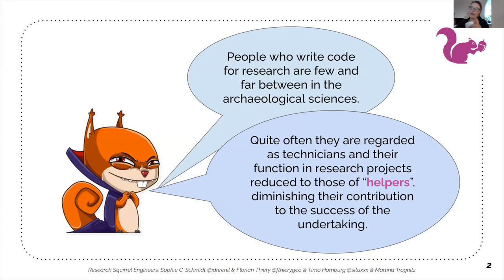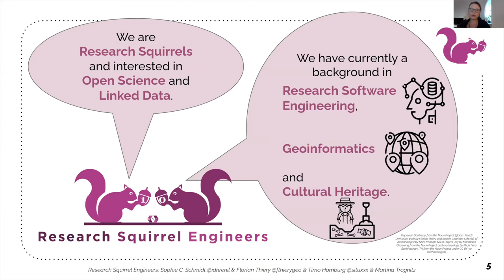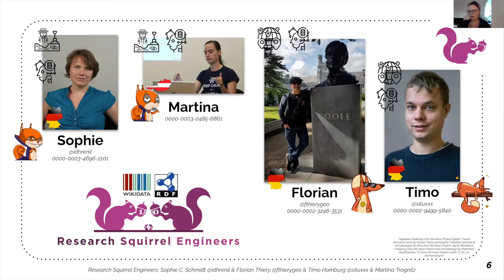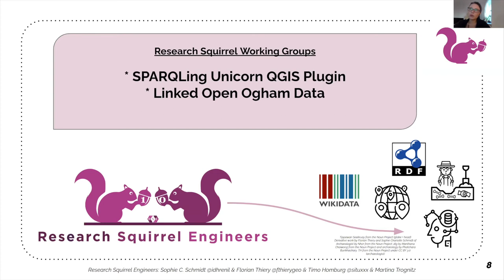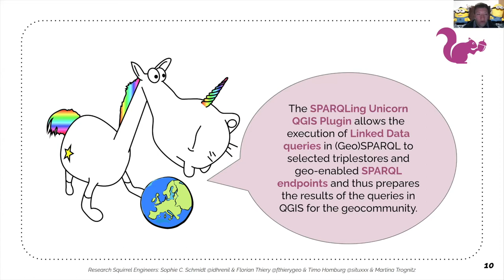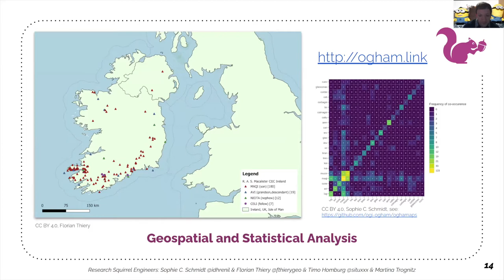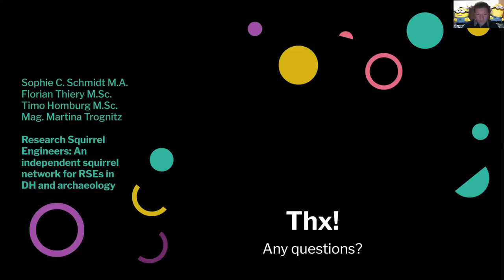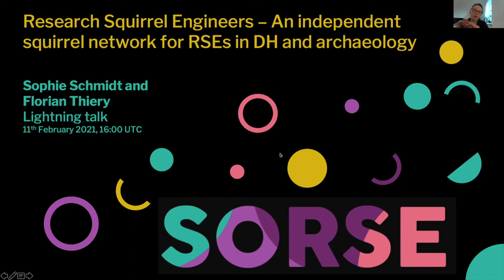SORSE - Research Squirrel Engineers: An independent squirrel network for RSEs in DH and archaeology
* Presenting author.

People who write code for research are few and far between in the archaeological sciences. Quite often they are regarded as technicians and their function in research projects reduced to those of “helpers”, diminishing their contribution to the success of the undertaking. Nowadays some students of the humanities are trained in digital technologies to bridge the information gap between the different fields (Digital Humanities, DH).

A similar situation can be found in Digital and Computational Archaeology, though the two disciplines only marginally influenced each other (Hugget 10.12759/hsr.37.2012.3.86-105). Some centers of Digital Archaeology work closely with DH departments and some DH specialists moved from archaeology to the broader field of DH, which shows that the job market in Digital Archaeology does not offer enough possibilities. The temporary nature of research related projects is another reason for an unstable job market in the field. To mitigate the effects of this instability, increased workload, surveillance and underappreciation, Hugget calls for a resilient scholarship in a digital age (Hugget 10.5334/jcaa.25).

One important aspect he names on the individual level is forming a community for networking and support. We will present the “Research Squirrel Engineers”, an open, diverse and international network, which aims at RSEs connecting and developing their own ideas for side projects independent from institutions (and funding). Within the Research Squirrel community, currently two members have an engineering background (computer science, geoinformatics) whereas the other two studied a humanities subject (archaeology). By focusing on their own research interests they help RSEs to retain joy in their job, diversify and showcase their skill sets. So far Squirrels focus on (Linked) Open Data projects, but are happy to receive suggestions and new research squirrels joining at SORSE.